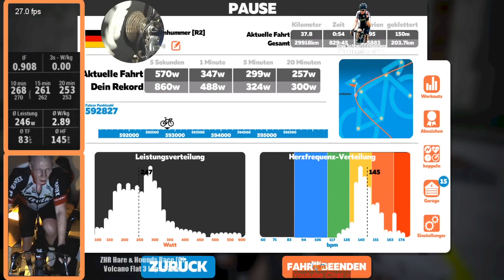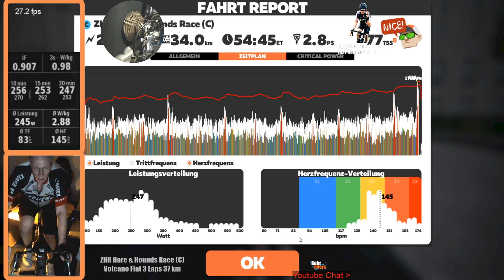Zwift: ZHR Hare & Hounds Race (C) - Volcano Flat 3 Laps 37 km